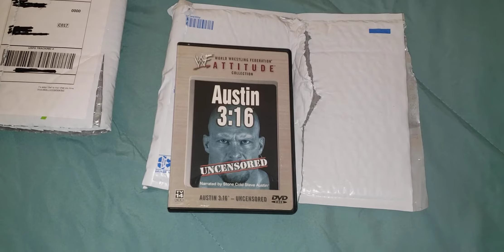Another RARE & Out Of Print WWF / WWE DVD Unboxing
TDAWG brings you another RARE & Out Of Print WWF/E DVD Unboxing. This one is a slobber-knocker lol.